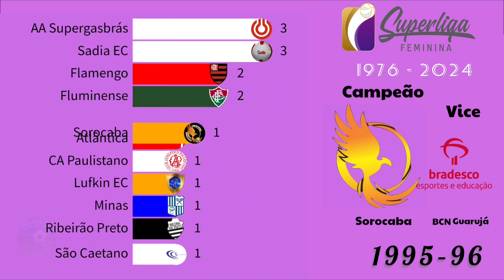Ranking Superliga Feminino de Vôlei 1976 - 2024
((((((Campeões e Vices ))))))

Campeonato Brasileiro

1976 Fluminense (RJ)  x CRB
1978 Flamengo (RJ) x Mackenzie EC
1980 Flamengo (RJ) x Fluminense FC
1981 Fluminense (RJ)  x Minas TC
1982 Paulistano (SP) x ADC Pirelli
1983 AA Supergasbras (RJ) x Fluminense FC
1984 Atlântica (RJ) x AA Supergasbrás
1985 AA Supergasbras (RJ) x CA Paulistano
1986 AA Supergasbras (RJ) x ADC Bradesco Atlântica
1987 Lufkin EC (RJ) x AA Supergasbrás

Liga Nacional

1988-89 Sadia EC (SP) x Lufkin EC
1989-90 Sadia EC (SP) x AA Supergasbrás
1990-91 Sadia EC (SP) x São Caetano Voleibol
1991-92 São Caetano do Sul (SP) x Minas TC
1992-93 Minas (MG) x São Caetano Voleibol
1993-94 Recreativa Ribeirão Preto (SP) x BCN Guarujá

Superliga

1994-95 Sorocaba (SP) x BCN Guarujá
1995-96 Sorocaba (SP) x BCN Guarujá
1996-97 Jundiaí (SP)* x São Caetano Voleibol
1997-98 Paraná Vôlei (PR)** x Jundiaí
1998-99 São Bernardo do Campo (SP) x Paraná VC
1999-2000 Paraná Vôlei (PR)** x Minas TC
2000-01 Flamengo (RJ) x CR Vasco da Gama
2001-02 Minas (MG) x BCN Osasco
2002-03 Osasco (SP) x Minas TC
2003-04 Osasco (SP) x Minas TC
2004-05 Osasco (SP) x Rio de Janeiro VC
2005-06 Rio de Janeiro (RJ) x ADCF Osasco
2006-07 Rio de Janeiro (RJ) x ADCF Osasco
2007-08 Rio de Janeiro (RJ) x ADCF Osasco
2008-09 Rio de Janeiro (RJ) x ADCF Osasco
2009-10 Osasco (SP) x Rio de Janeiro
2010-11 Rio de Janeiro (SP) x Osasco
2011-12 Osasco (SP) x Rio de Janeiro
2012-13 Rio de Janeiro (RJ) x Osasco
2013-14 Rio de Janeiro (RJ) x Sesi-SP
2014-15 Rio de Janeiro (RJ) x Osasco
2015-16 Rio de Janeiro (RJ) x Praia Clube
2016-17 Rio de Janeiro (RJ) x Osasco
2017-18 Praia Clube (MG) x Rio de Janeiro VC
2018-19 Minas (MG) x Praia Clube
2019-20 temporada cancelada pela pandemia
2020-21 Minas (MG) x Praia Clube
2021-22 Minas (MG) x Praia Clube
2022-23
2023-24 Minas (MG) x Praia Clube
2024-25 .

Equipe se mudou de Sorocaba para Jundiaí com o mesmo patrocinador
*Time mudou a sede, depois, para o Rio de Janeiro

Fonte da pesquisa:
wikipedia do Google e Globo esporte

sports stats , sports date